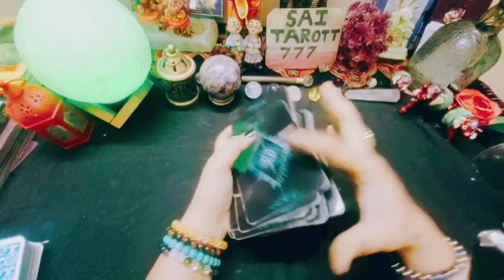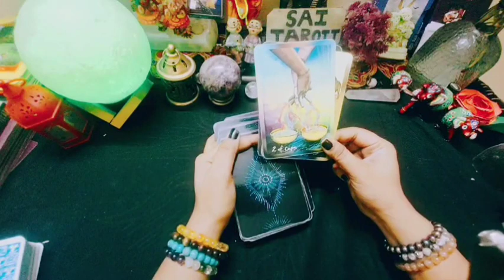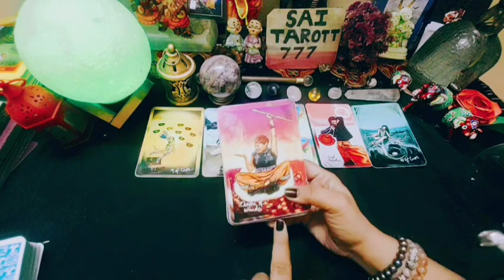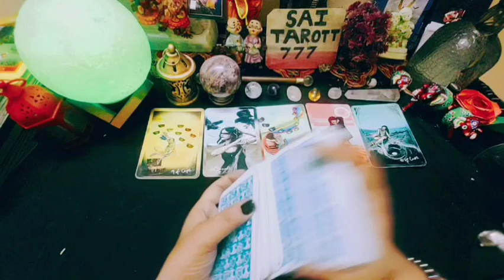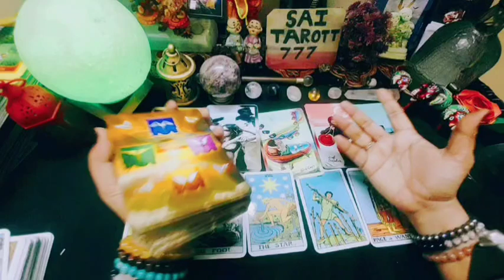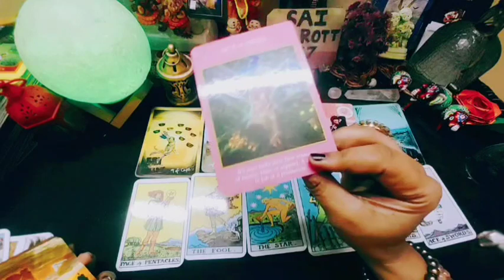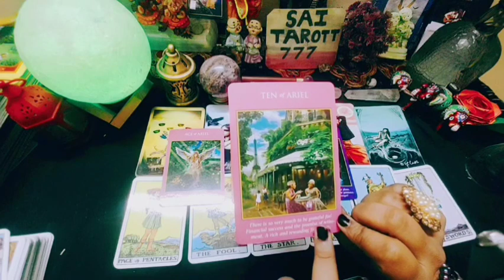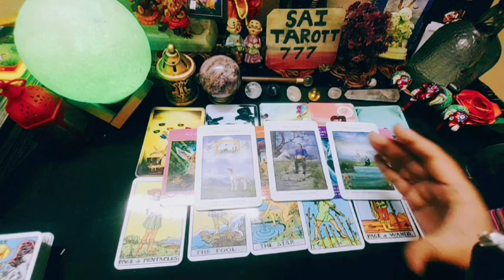🔮Aries January Reading 2024 🔮 @saitarott777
🌟Wish
          Of
                  Happy
                         NEW
                             YEAR
                                  2024🌟🌟🌟🌟

Tarotscopes: Monthly Tarot Horoscopes for Every Zodiac Sign
Tarot Horoscope January 2024reading

🤲Today's Prayer 🤲

type Affirm..

🚨all courses closed right now

                Color therapy
For joining my Course of Colours course
     just 299/rs only.. (Batch3 start from December)

                   Tarot Courses